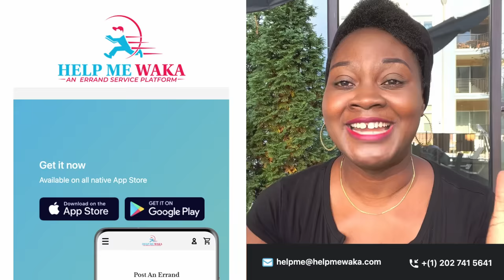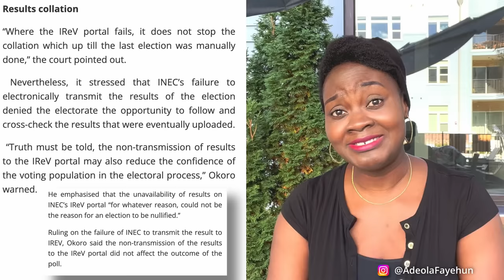Supreme Court Upholds Tinubu’s Election Win; INEC’s N117 Billion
Free Fibroid surgery: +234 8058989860

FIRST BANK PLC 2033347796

US Bank Account- Chase Bank 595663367